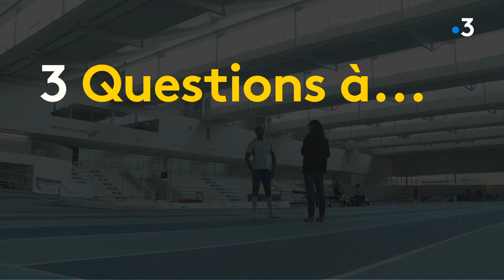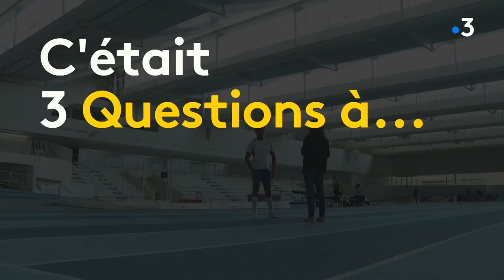Jeux paralympiques 2021 : 3 questions à Ronan Pallier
Nous avons poser 3 questions à Ronan Pallier, sélectionner en saut au longueur aux paralympiques : fallait-il maintenir les jeux olympiques en 2121 ? Quel sera votre programme à Tokyo ? Les JO sans public, de vrais jeux ?

Reportage : M. Naumann

Tout sur les athlètes des Pays de la Loire qui participent aux JO et aux Jeux Paralympiques de Tokyo 2021